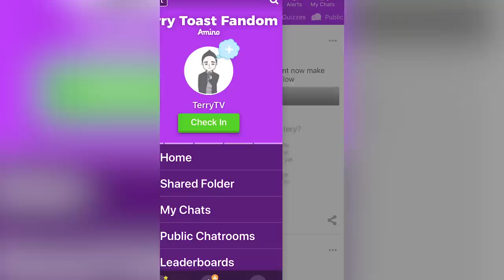YOU WON'T BELIEVE WHO CAME OUT OF THE CLOSET - Reading Creepy Stories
Follow me @TerryTV
↓Social Media↓